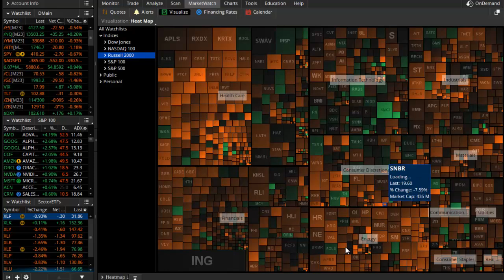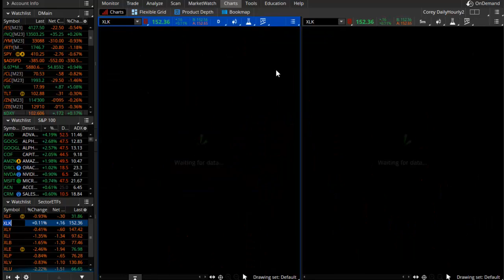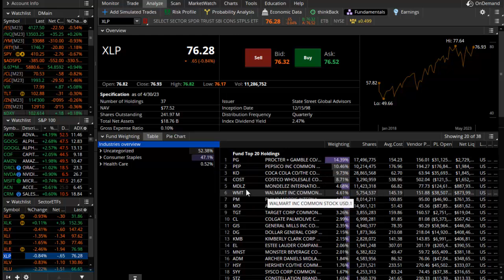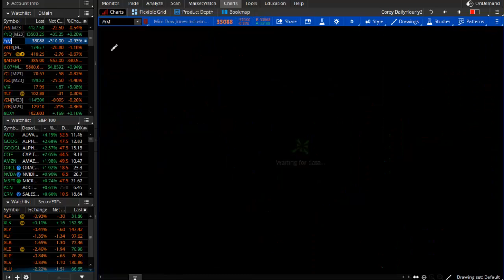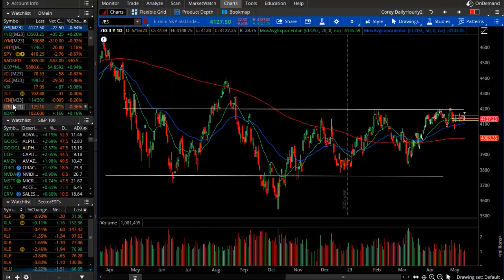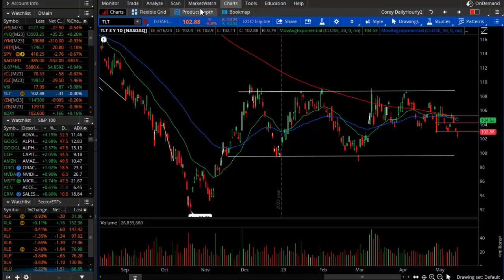Sector Strength Summary For 2023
Today's session continued the ongoing theme of "strong technology, weak financials" (and almost all other sector ETFs today). In tonight's Theo Video Update, we pinpoint the strongest two sectors, weakest sectors, and the others floating in-between strength and weakness so far in 2023 and how that's affecting our swing trading decisions, but also the broader market which continues the ongoing split.

[00:34]( - Analysis of split trading session and its effect on sectors.
[01:08]( - Discussion on technology strength in the market.
[02:42]( - Comparison of different sectors' current standing in the market.
[05:44]( - Explanation of split market's condition and key market indicators.
[07:04]( - Insight into crude oil as a barometer for inflation.
[10:03]( - Preview of upcoming events and earnings reports from key players.